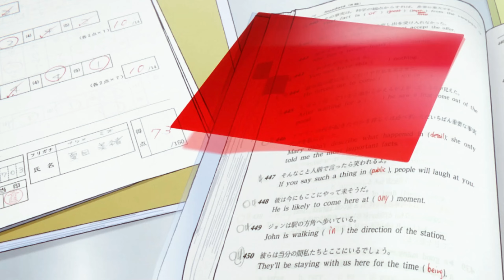Just Because! An UNDERRATED Romance Anime Explained In 2 MINUTES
Jump into high school realism with 'Just Because!' 🎓 Join five seniors on a heartfelt journey through their last semester. Wondering what happens when reality hits hard? Experience the bittersweet essence of this 2017 gem, created by the mind behind 'Rascal Does Not Dream of Bunny Girl Senpai.'

As Eita Izumi returns, childhood friends and intriguing girls shape their intertwined destinies. Explore evolving relationships, complex emotions, and the uncertainties of the future.
This anime offers a realistic, heartwarming narrative, expressive visuals, and a soothing soundtrack. 'Just Because!' sets itself apart – a mature, sweet gem avoiding clichés and fanservice, focusing on authentic emotions.
Share your school moments in the comments! Explore the highs and lows of 'Just Because!' – your next anime journey awaits. See you there! 👋